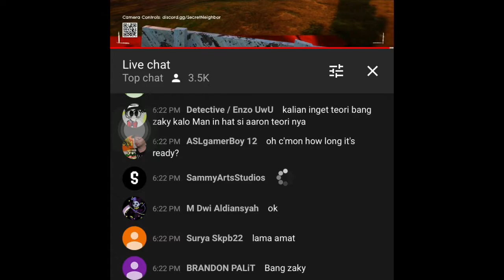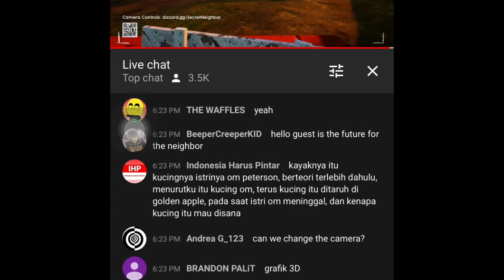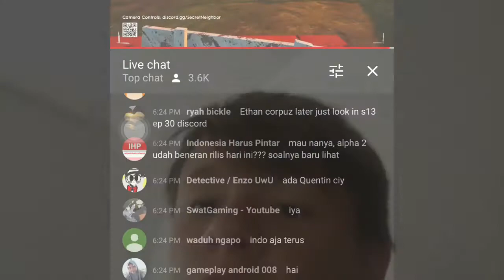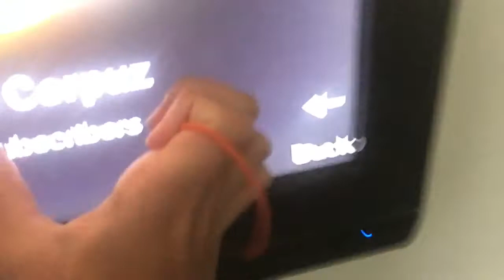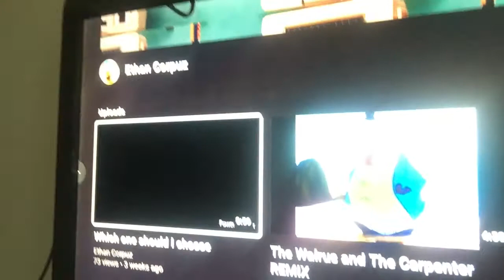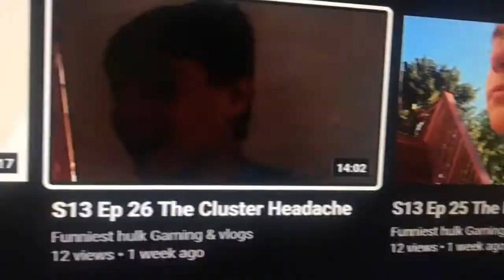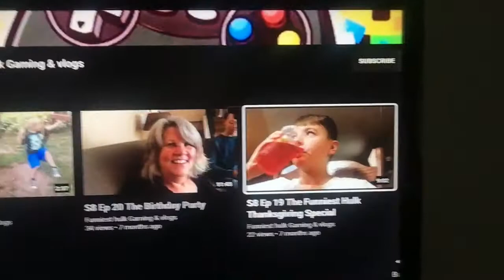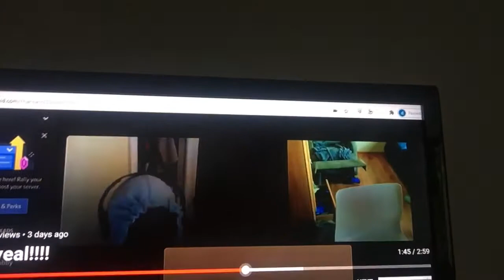S13 Ep 30 Discord